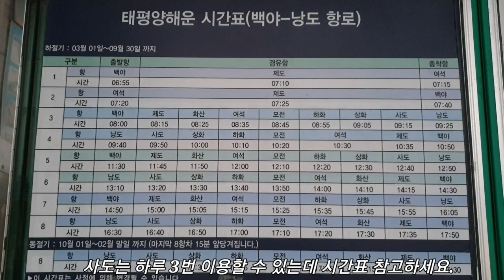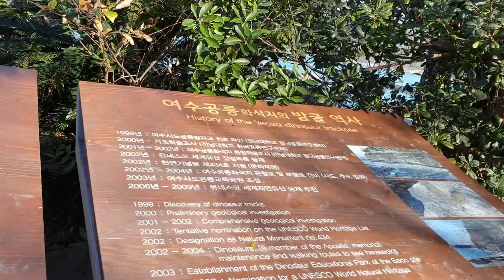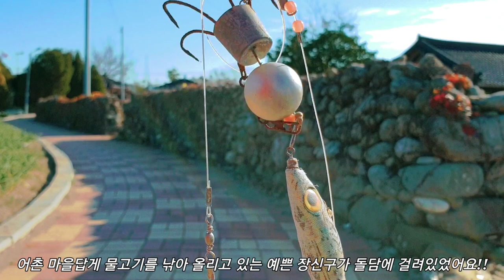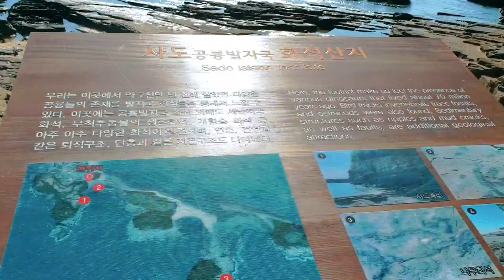여수 사도 - 천연기념물로 지정된 한반도 공룡의 섬이자 공룡 발자국 화석산지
이 영상은 여수 사도를 보여드립니다.  사도는 쳔연기념물로 한반도 공룡이 살았던 섬이자 공룡 발자국 화석산지입니다.
한국 백악기인 7,000만 년 전에 살았던 공룡 발자국 화석이 근교 5개 섬에서 3,500여 점이나 발견되었는데 최대규모라 할 수 있으며 시대 또한 아시아에서 가장 후기에 속한다고 합니다.  사도는 공룡 발자국 화석외에도 두 개의 섬이 이어져 맑고 파란 바닷물이 양쪽으로 갈라져 있는 신비롭고 아름다운 양면해수욕장, 거대한 얼굴바위, 거북바위 그리고 조각한 듯한 용미암등 볼거리가 많아 섬 전체가 천연기념물이라 할 수 있습니다.